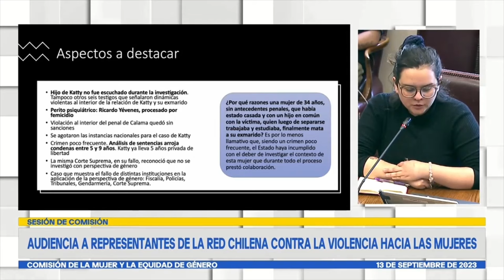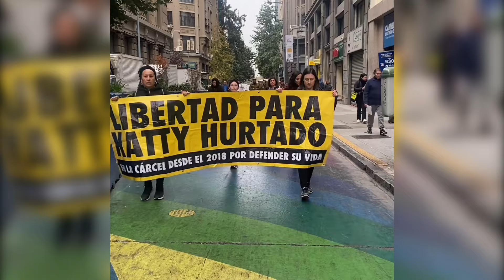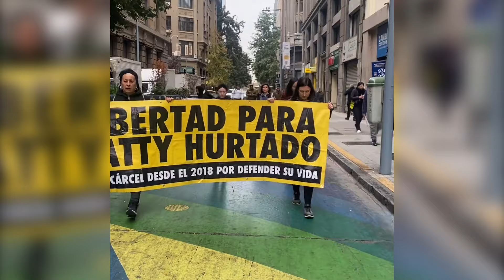Gobierno se abre a posible indulto presidencial en "Caso Katty Hurtado"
Un indulto presidencial, es lo que exigen organizaciones de mujeres y parlamentarias respecto al caso de Katty Hurtado, mujer calameña que se encuentra hace seis años en la cárcel, tras haber dado muerte a su ex pareja, en un contexto de agresiones físicas y sexuales. La solicitud de indulto presidencial es apoyada por parlamentarias de distintos sectores, quienes cuestionan cómo ha sido el tratamiento de este caso por parte de la justicia… Por su parte, desde el Gobierno anunciaron que se encuentran analizando el caso…